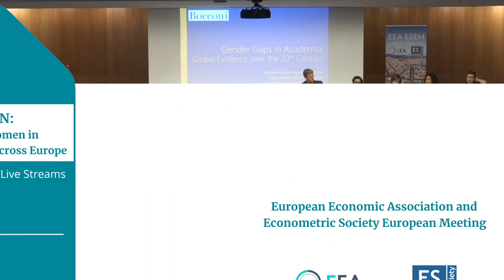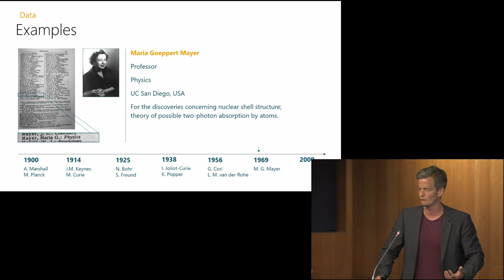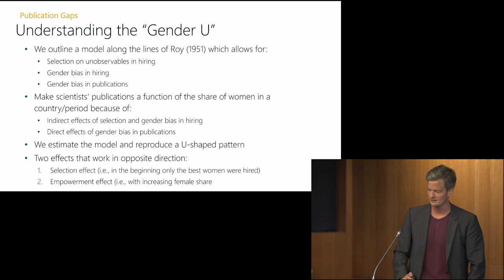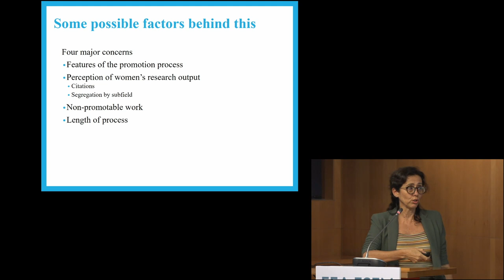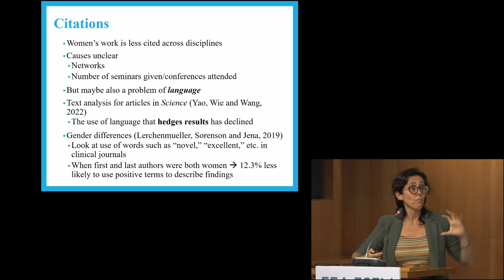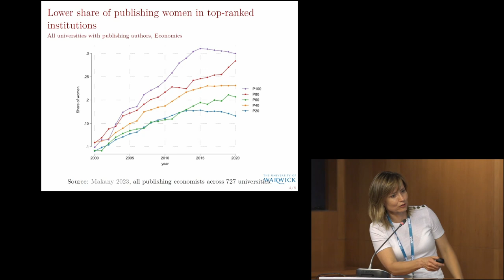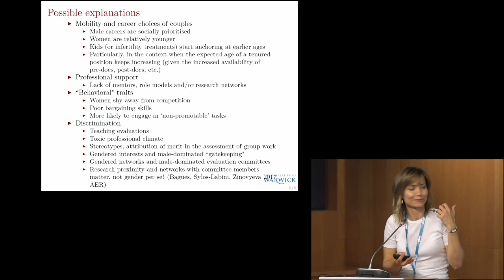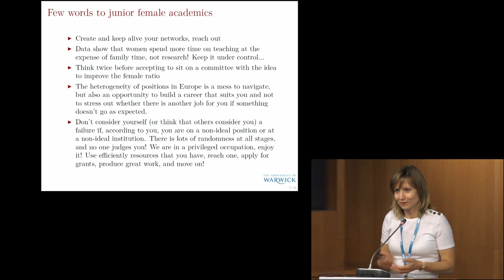(Early) Career Challenges for Women in Academia: Experiences across Europe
Join us for an insightful panel discussion exploring the challenges and opportunities faced by women in academia at various career stages, from PhD to postdoc, assistant professor, and tenure. Our three speakers will share their experiences across Europe, addressing critical questions, including: What are the primary steps and determinants of promotion? How can our discipline foster greater diversity across different career stages? What are some notable differences among European countries, and what lessons can we glean from these distinctions? Don't miss this engaging conversation as we uncover the complexities of career progression and strive towards a more inclusive and diverse academic landscape.
The panel, organised by the EEA's Women in Economics (WinE) Committee, is open to all interested in gender economics.
Panellists: Cecilia Garcia-Peñalosa, Carlo Rasmus Schwarz & Natalia Zinovyeva
Chair: Jose De-Sousa